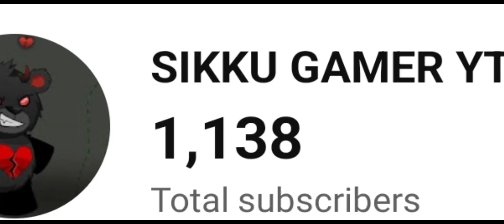Conqueror lobby1v4 situation fight duo vs squad rank push#bgmi pubg # rank push🤯😩😖🤨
Conqueror lobby1v4 situation fight duo vs

brownies butterscotch cooking,recipes lynja,baking procreate tutorialart with flo digital artist art with flo shorts ipad pro procreate tutorials procreate shorts procreate animation tutorial for beginners procreate tutorial for beginners step by step easy procreate tutorial for beginners step by step wiggly text animation text animation procreate make text wiggle text animationanimation on ipad,shorts finance news bloombergmarkets